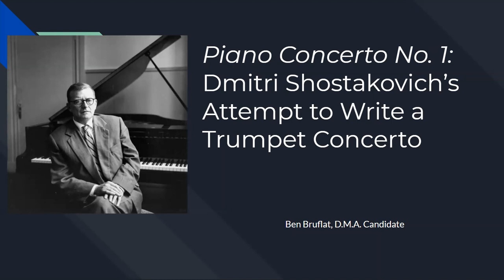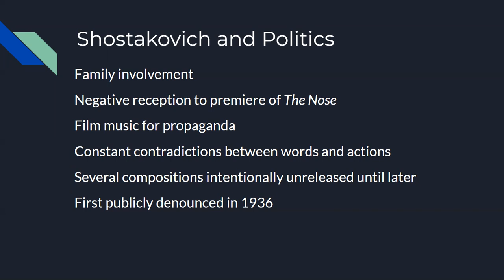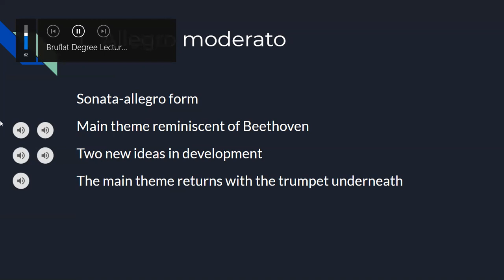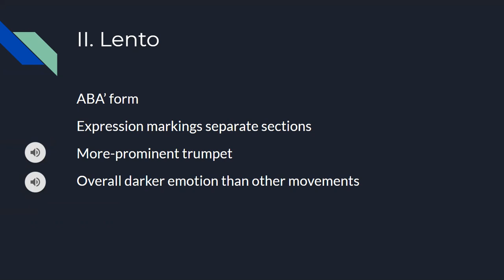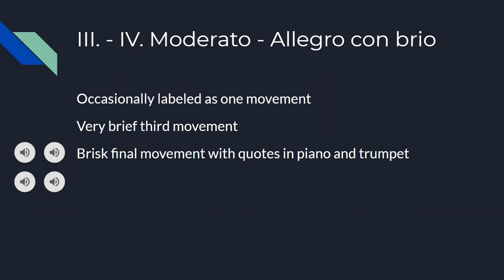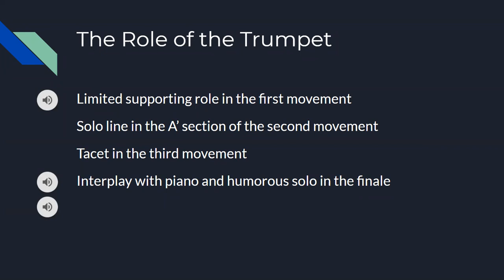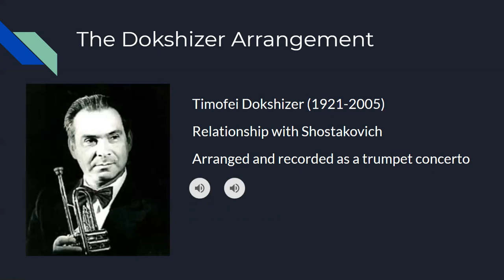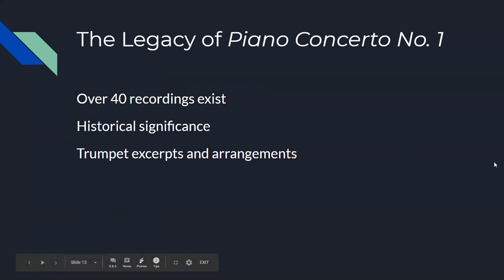Ben Bruflat DMA Lecture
Lecture completed on Wednesday, February 24, 2021 as partial fulfillment of candidacy for DMA